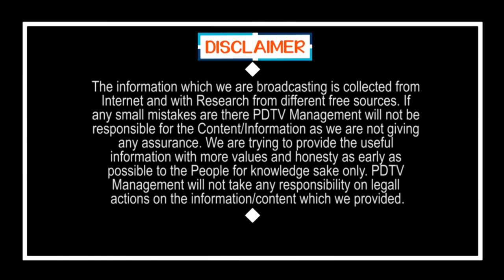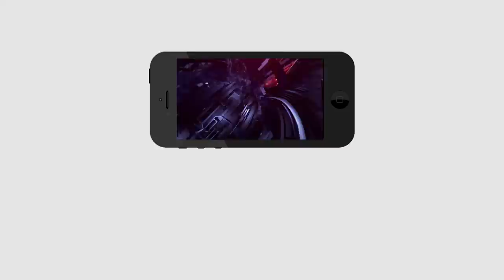Auto Driver Sensational Comment | Public Talk | CM Jagan | నా ఓటు విలువ 75 వేల రూపాయిలు | PDTV News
నా ఓటు విలువ 75 వేల రూపాయిలు | PDTV News